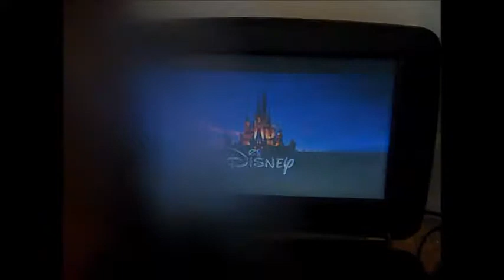Wreck It Ralth 2012 Part 1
No copyright Infregment indeed
From 2012
Walt Disney Pictures Presents A Walt Disney Animation Film Wreck It Ralth John C Rilly Jack McGier Sarh Sivermen
Color 74%